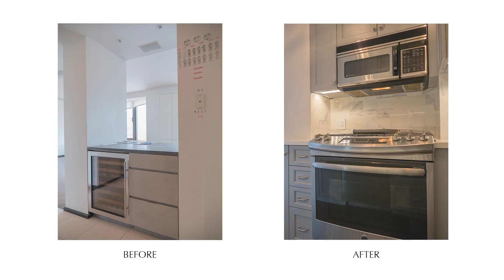Reconfiguring 2BR on Upper West Side - W 70th St. NYC Before & After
Design, construction and interiors from concept to completion provided by renovation and design-build expert Paula McDonald.

Complete 3 Bedroom, Landmark District Apartment Renovation:  Reconfiguring this 90’s, 2 Bedroom renovation back to its 3 Bedroom footprint with an additional home office was a challenge!! This project was further complicated by the need to complete the gut renovation in less than 90 days to move from their rental, whose lease was up!

This traditional transformation moved walls, and electrical risers to shrink the kitchen in order to add the home office space and access to the two bedroom wing with the accessible hall bath and laundry room.  Four new PTAC units, Living RoomBuiltins, Closets throughout except Master BR, new flooring, converted Powder Bath to Laundry, Custom kitchen with gorgeous Calacatta Porcelain countertops and stone backsplash.  The office has privacy with pocket doors as well.  While under construction, their second child arrived, and  we are delighted they love their new apartment.  Just in time for the holidays!!

Get social with Paula to discover more expert small space tips, pro interior design how-to advice, and NYC apartment renovations!